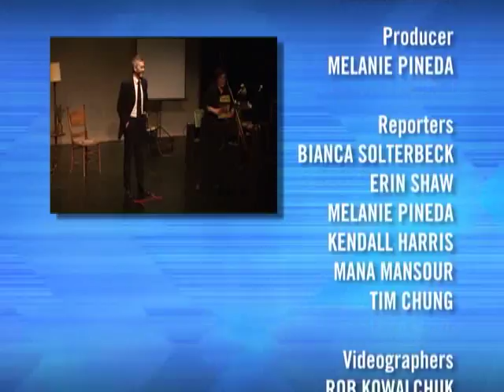PuSh Festival 2011 Special on The Express Jan. 25, 2011 part 2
Johanna Ward chats with Executive Director Norman Armour about how the festival is Pushing boundaries
Vancouver - Art - Kendall Harris looks at "Dances for a Small Stage"
Vancouver - Art - Tim Chung was at the opening gala for some improv atmospheric music
Vancouver - Art - Erin Shaw looks at the unique performance art of Circa